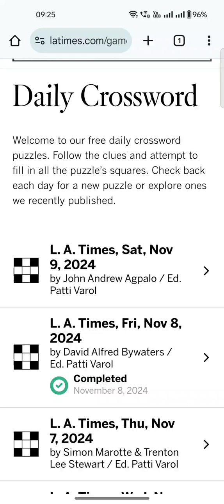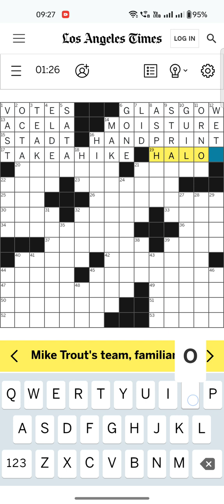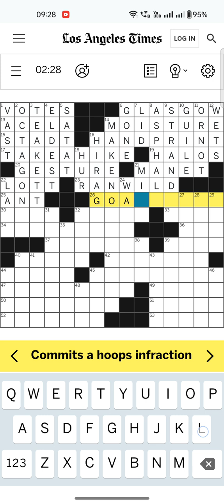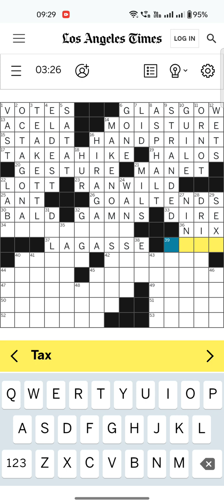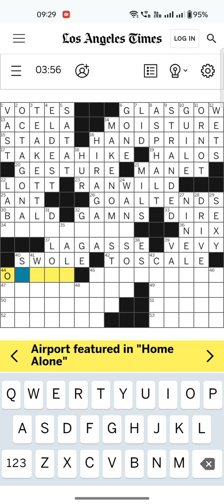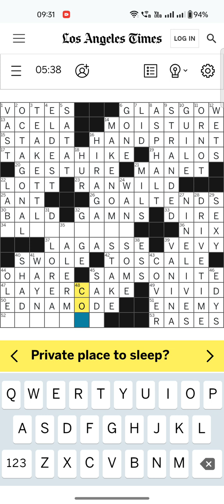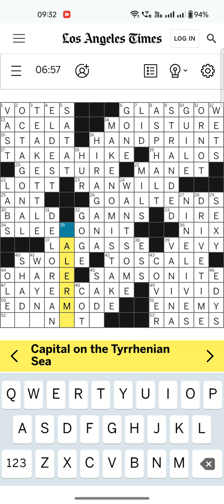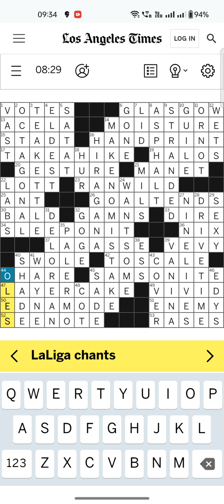LA Times Crossword Clue Answers for November 9 2024 | LA Times Crossword Puzzle Answers Today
LA Times Crossword Answer Today November 9, 2024 Check out the answers for LA Times Crossword Today Nov 9, 2024. In this video, we update answers to all the crossword puzzles regularly, so visit our youtube page to cross-check and check out the answers to all your solved and unsolved LA Times crossword puzzle answers today.